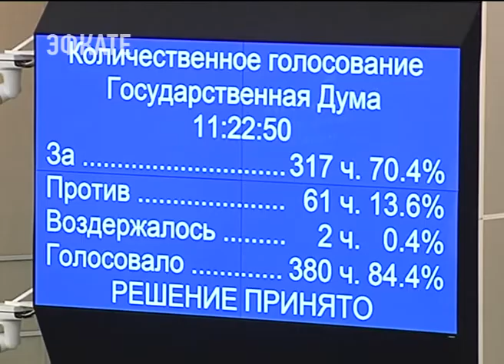Курортному сбору быть. Новости Сочи Эфкате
Депутаты Государственной думы в третьем чтении приняли сегодня соответствующий законопроект.
Сочи. Новости.
Телеканал Эфкате.